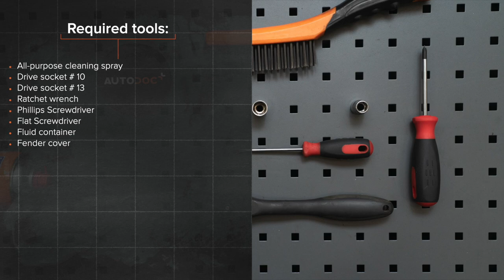Hvordan bytte drivstoffilter på VW T5 TRANSPORTER Van [AUTODOC-VIDEOLEKSJONER]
Hvordan bytte drivstoffilter på VOLKSWAGEN TRANSPORTER 5 (7HA, 7HH, 7EA, 7EH) 1.9 Van 2003–2009 [AUTODOC-VIDEOLEKSJONER]

0:00 — VW T5 TRANSPORTER – drivstoffilter: trinn-for-trinn veiledning for utskifting
0:29 — Klargjør en beholder for væsker.
1:05 — Skru løs braketten til drivstoffilteret.
2:26 — Ta ut drivstoffilteret.
3:10 — Koble drivstofforsyningslinjene til drivstoffilteret.
3:50 — Stram påfyllingslokket.